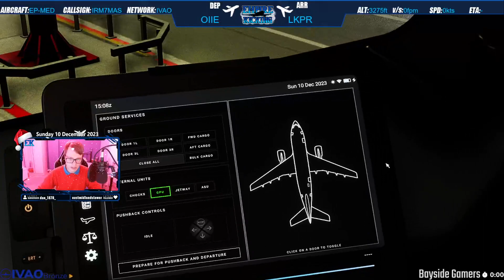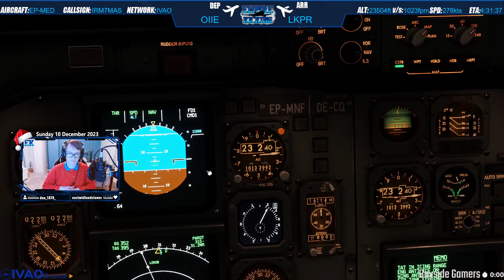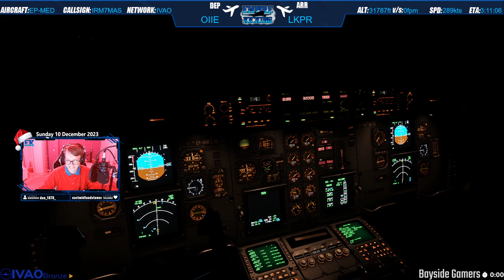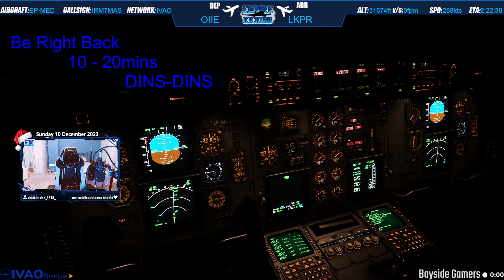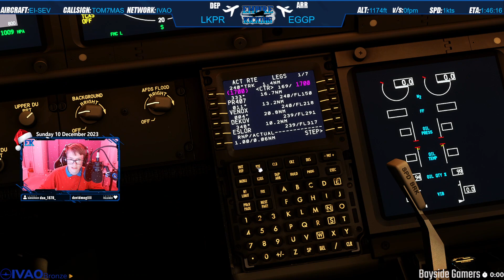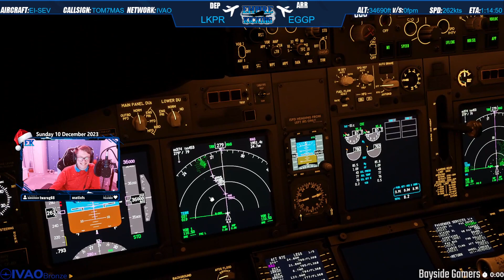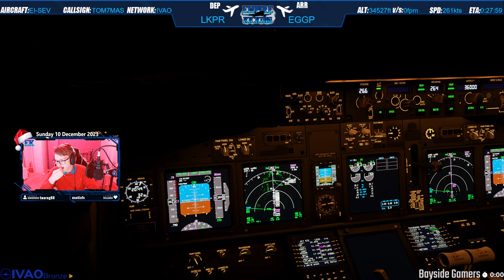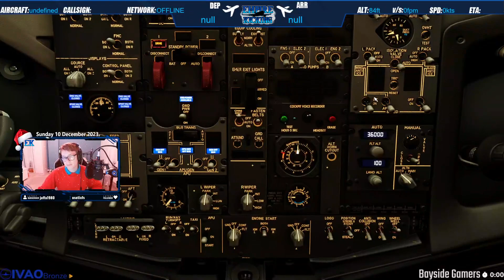[MSFS] ✈️OIIE - LKPR ✈️ |🎄 Cheery Christmas Celebration 🎄|📡IVAO| 10 December 2023